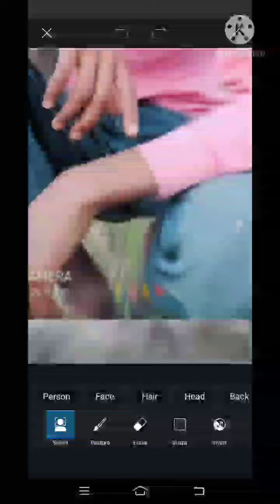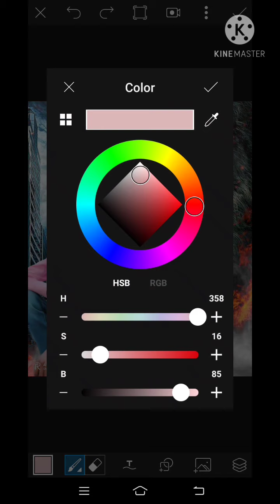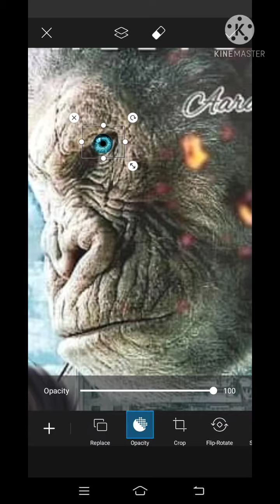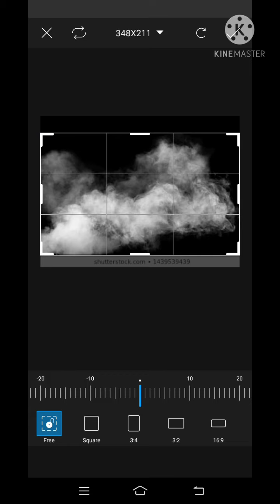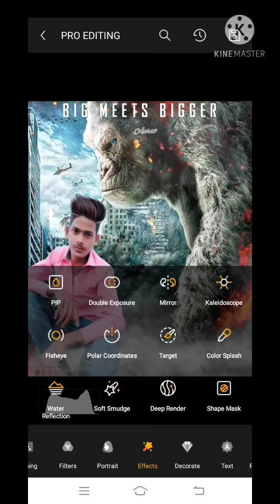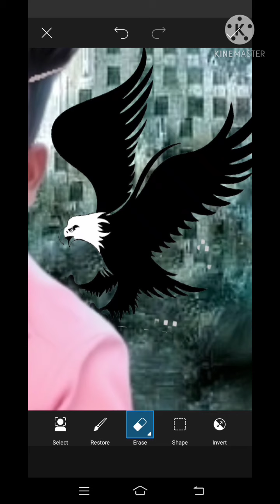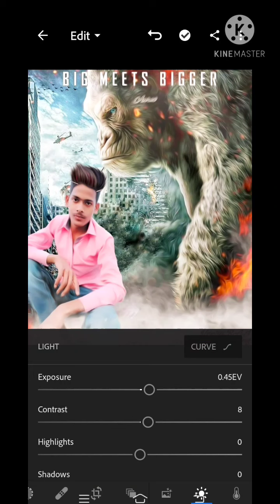March 4, 2021